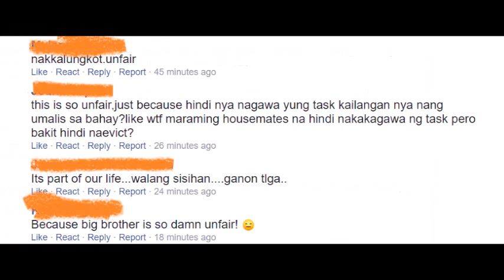PBB OTSO January 4,2019 KUYA NAGIGING UNFAIR ?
Matapos ang ligtask challenge sa bahay ni kuya ay maraming fans ni Rhys ang nag-ingay sa social media. Marami ang nag post na ayaw palabasin ni Kuya si Karina kaya humanap ng paraan si Kuya na gumawa ng task para si Rhys ang maalis. Maraming nagsabi din na naguguluhan na sila sa PBB, di raw kagaya ng dati na madali lang unawain. Mas masaya at nakaka excite daw ang PBB dati kaysa ngayon. Marami ding nagtanong na bakit may pa star hunt pa daw. Pinaboran daw ni Kuya si Karina.
Ano ang masasabi mo dito mga ka dodong?